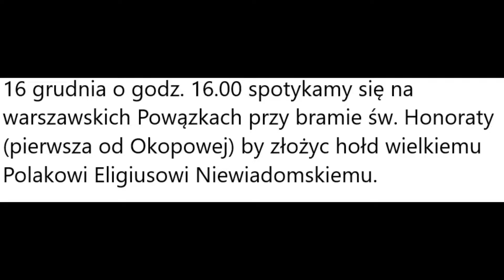zaproszenie na uczenie pamięci Bohatera